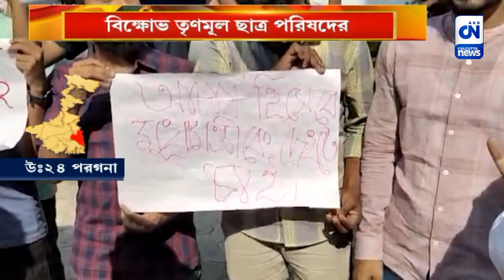ফের বিক্ষোভের মুখে রাজ্যপাল | CN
ফের বিক্ষোভের মুখে রাজ্যপাল সিভি আনন্দ বোস। কলকাতা বিশ্ববিদ্যালয়ে মতো একই ছবি দেখা গেল পশ্চিমবঙ্গ রাষ্ট্রীয় বিশ্ববিদ্যালয়ে। বিশ্ববিদ্যালয়ের গেটের সামনে প্ল্যাকার্ড হাতে বিক্ষোভ দেখায় তৃণমূল ছাত্র পরিষদ।  বিশ্ববিদ্যালয়ে ঢোকার সময় পড়ুয়াদের বিক্ষোভের মুখে পড়েন রাজ্যপাল। জাতীয় শিক্ষানীতি বাতিলের দাবিতে এই বিক্ষোভ। পাশাপাশি আচার্য হিসেবে মুখ্যমন্ত্রীকেই দেখতে চান তাঁরা।